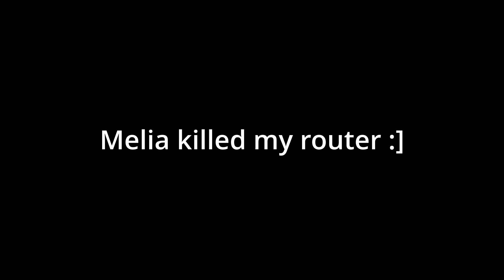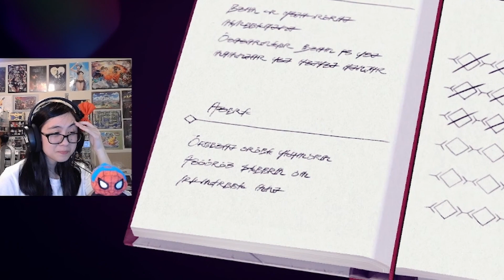At Keves Castle - Xenoblade Chronicles 3 [Chapter 4 Ending] | Part 11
21:48 My Thoughts on Melia
22:17 WHY
29:06 My Thoughts on Everything That Has Happened So Far cuz jesus christ